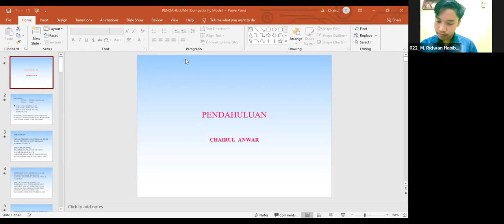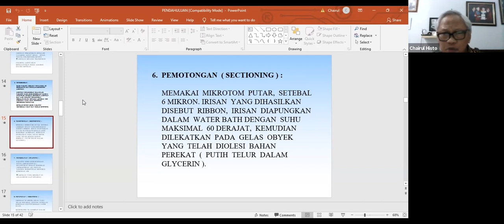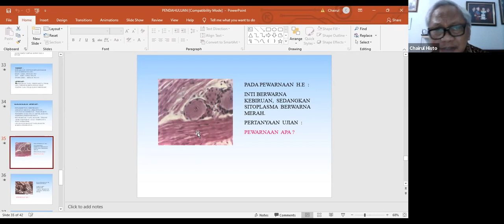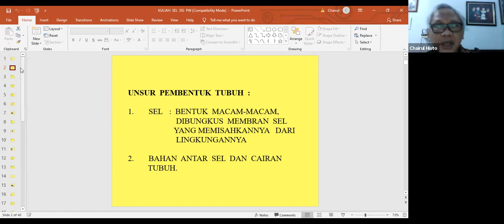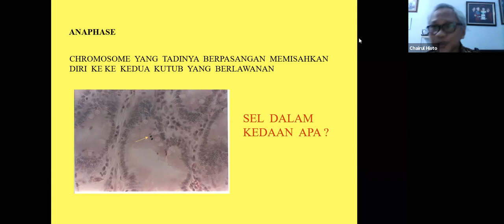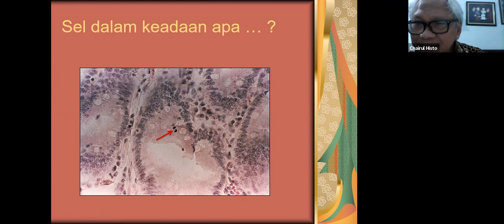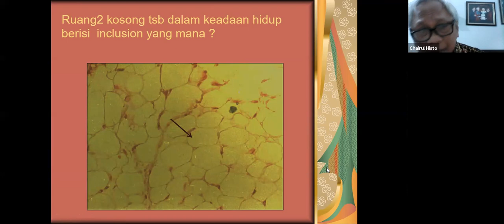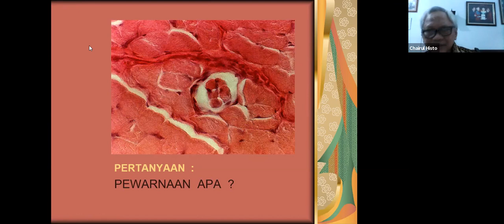Histologi: Sel dan pewarnaan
Topik perkuliahan: Sel dan pewarnaan

Dosen pengampu: Chairul Anwar, drh., MS., PAVet.
Department of Veterinary Anatomy, Faculty of Veterinary Medicine
Universitas Airlangga